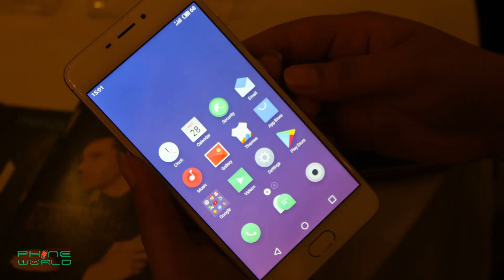EVENT: Meizu Organized Bloggers Meetup